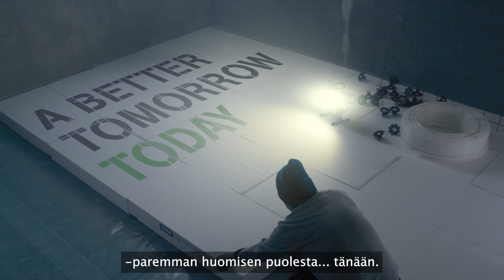STARK / RAW The Way we Build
RAW on rakentamisen perusta! Starkeista saat laadukkaat ja vastuullisesti tuotetut RAW tuotteet rakentamiseen ja remontointiin.